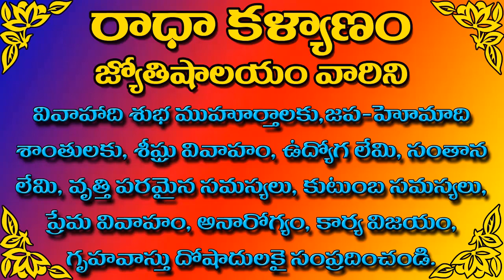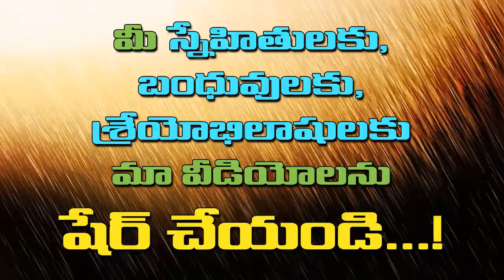2018 విళంబి నామ సంవత్సరంలో ఆరుద్ర నక్షత్ర వధువు శుభ వివాహ ముహుర్తాలు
2018 విళంబి నామ సంవత్సరంలో  ఆరుద్ర నక్షత్ర వధువు శుభ వివాహ ముహుర్తాలు

RADHA KALYANAM JYOTISHALAYAM
**NAVAGRAHA JAPAM YOUTUBE CHANNEL**

Thank You all members for watching !